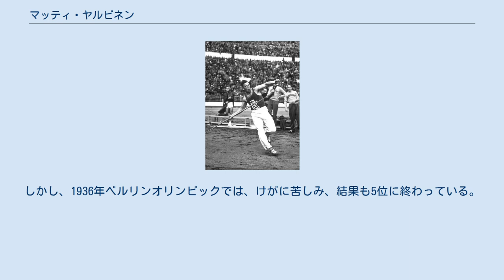マッティ・ヤルビネン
マッティ・ヤルビネン（Matti Henrikki Järvinen, 1909年2月18日 - 1985年7月22日）は、フィンランドの陸上競技選手。
1932年ロサンゼルスオリンピックの金メダリストである。
 ヤルビネンはスポーツ一家に育ち、父親のヴェルネル・ヤルビネンは1908年ロンドンオリンピックのギリシャ式円盤投の銅メダリスト。
兄のアキレス・ヤルビネンは十種競技の選手で、1928年アムステルダムオリンピック、1932年ロサンゼルスと2大会連続の銀メダリストである。
 ヤルビネン自身も、1930年から1934年までの5年間で10回の世界記録を更新し、「ミスターやり投」と呼ばれていた。
男子やり投の世界記録の更新回数で2番目に多い選手は、フィンランドのヨニ・ミューラとチェコのヤン・ゼレズニーが4回であり、実に倍以上の回数である。
 ヤルビネンは、1932年ロサンゼルスオリンピックのやり投に出場。
72m71で、金メダルを獲得。
ほかの2人のフィンランド人、マッティ・シッパラ、エイノ・ペンティラとともに表彰台を独占した。
 ヤルビネンは1934年の第1回ヨーロッパ選手権でも優勝。
4年後の第2回大会も制し連覇を果たしている。
しかし、1936年ベルリンオリンピックでは、けがに苦しみ、結果も5位に終わっている。